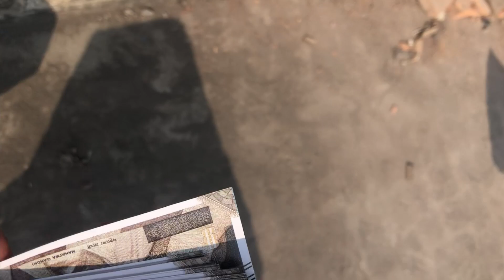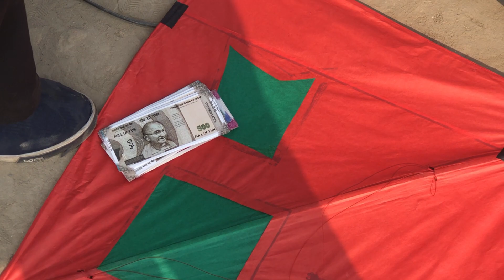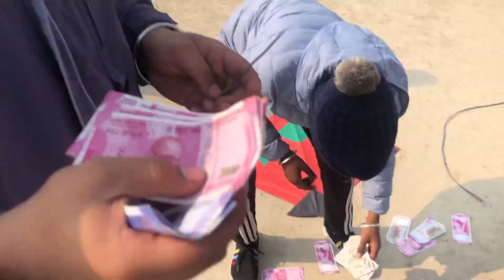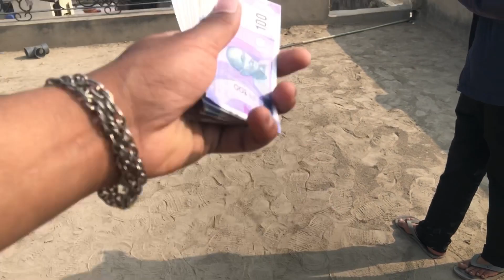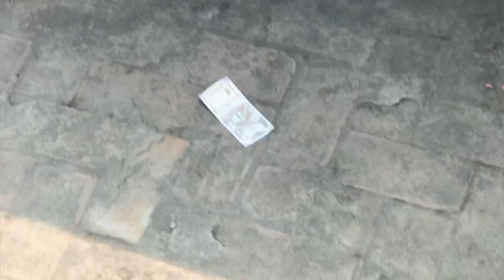MOST EXPENSIVE KITE 🪁 FLYING // GUDDE NAAL PAISE BANTE // FLYING NOTES // Guri05vlogs